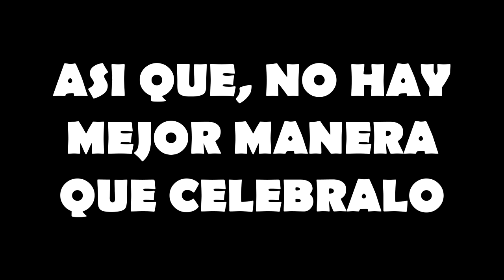[Ultimo Video de 2022] ¡Gracias por Todo!